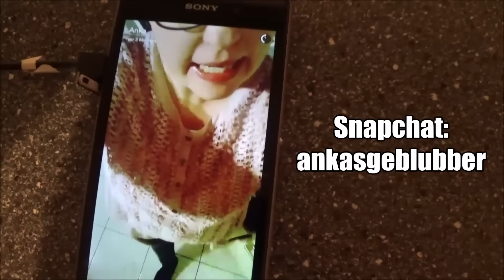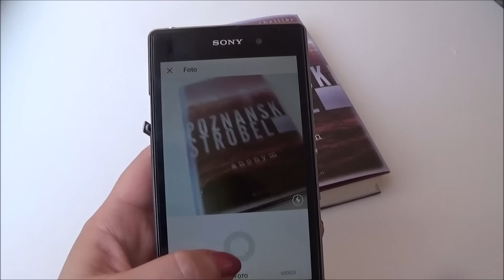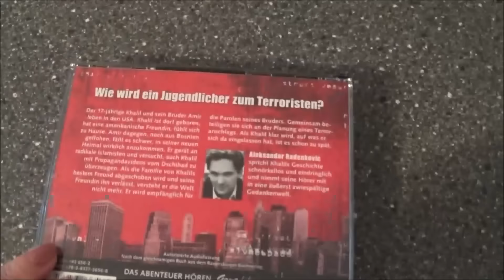Der Zauberkühlschrank | Aus dem Alltag geblubbert #05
Liebe Blubberfreunde, in der 5. Folge von "Aus dem Alltag geblubbert" verbringen wir ein gemütliches Wochenende miteinander. Holt euch einen Kaffee oder eine dampfende Tasse Tee und los geht's!

Werft doch auch mal einen Blick in mein Tauschregal

Du möchtest noch ein bisschen Zeit mit mir verbringen? Super! Ich habe dir hier eine kleine Linkauswahl zusammengestellt und freue mich darauf mit dir zu blubbern:

Postfach: Ankas Geblubber, Postfach 28, 73561 Mögglingen